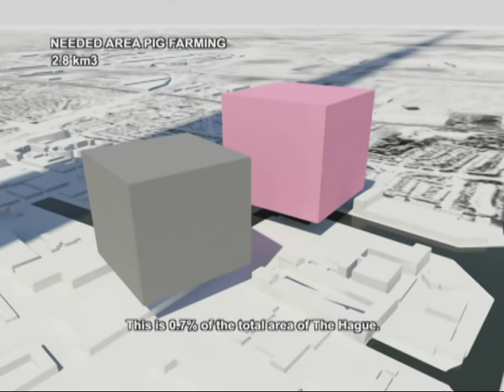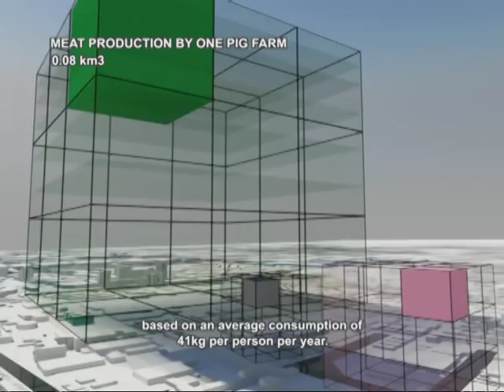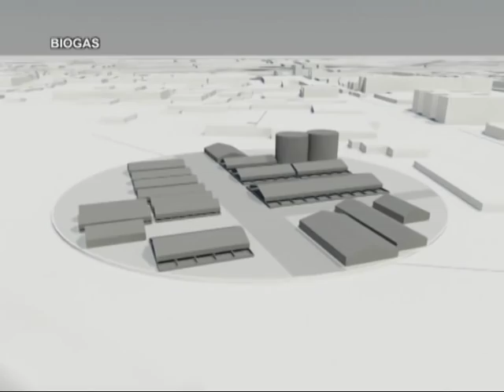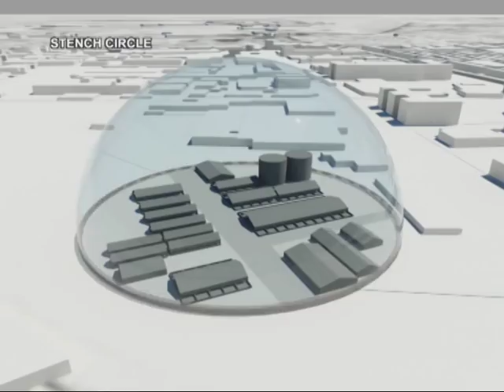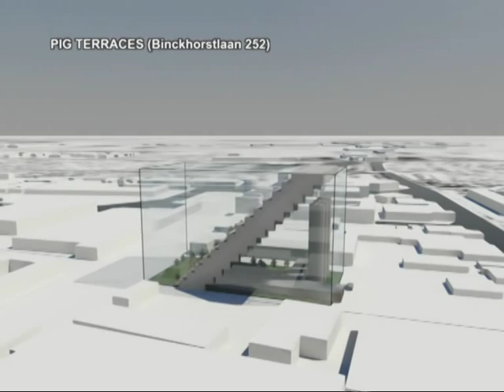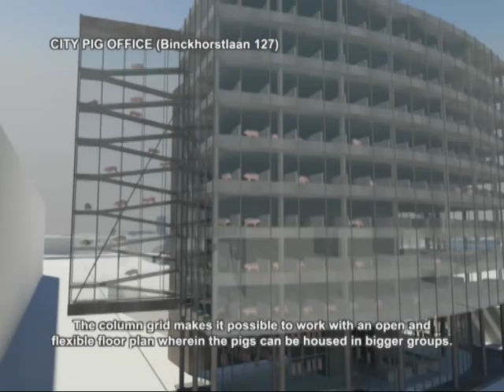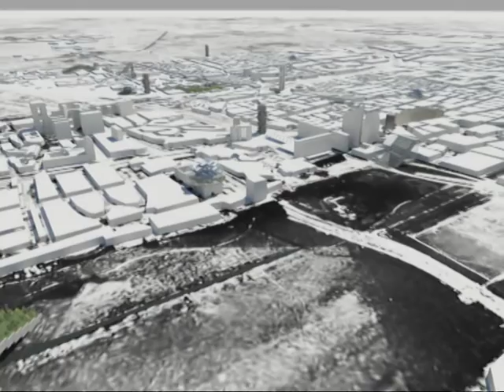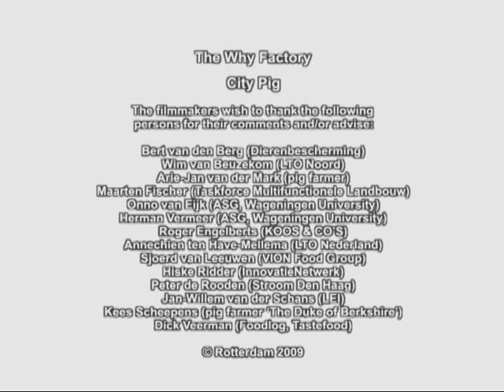City Pig by T?F, MVRDV, Stroom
City Pig was presented at Pioneers of Change, a festival of Dutch design, fashion and architecture on New York's Governors Island, curated by Renny Ramakers

An industrial estate near the centre of The Hague is envisioned as an urban pig farm, reconnecting citizens with meat production and reacting upon the demands of the consumers to learn more about the origin of their food. The farm could provide energy for the surrounding buildings and the animals could live in good conditions without being subject to long distance transport for butchering. With modern technology preventing odor nuisance, the pig farm technically could have neighbors such as a Prada outlet or offices.

Study, 2009